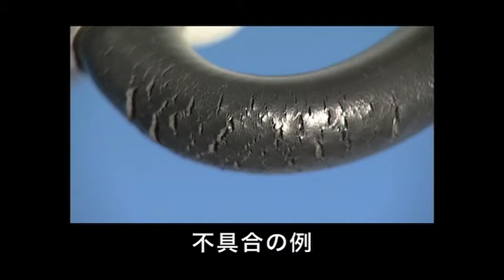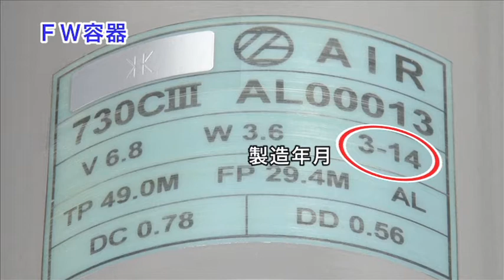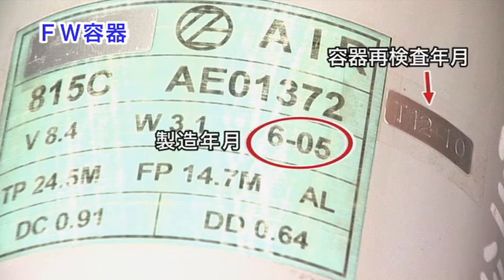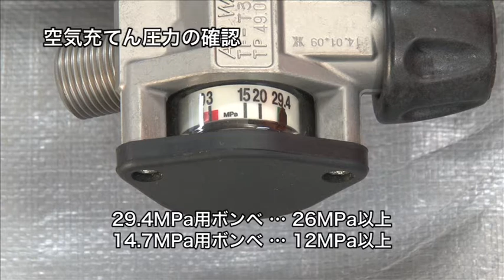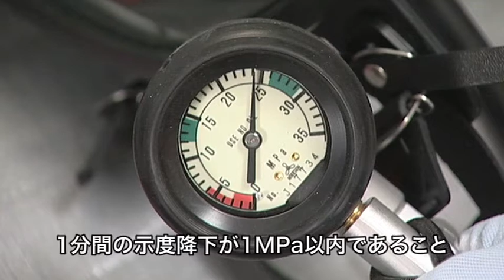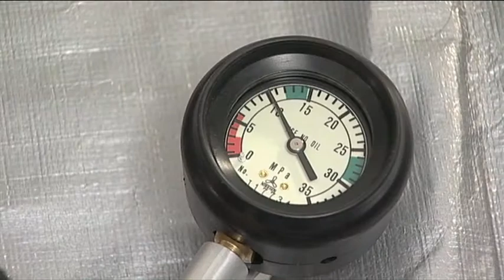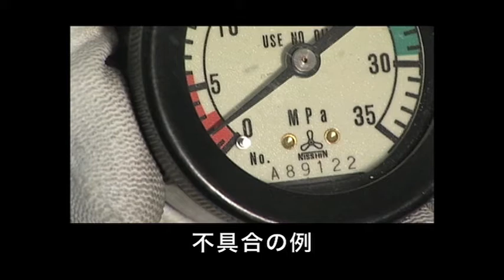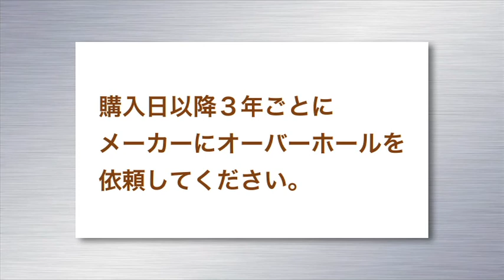空気呼吸器「ライフゼムA1-12」 第2章 保守点検・整備要領